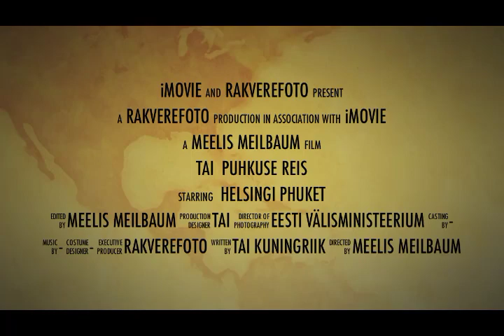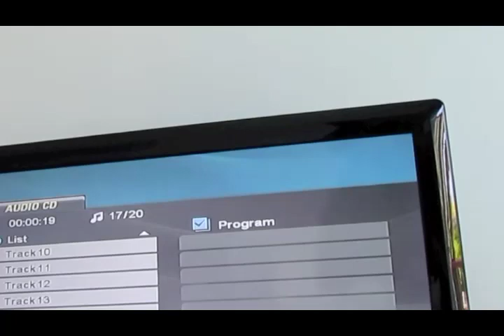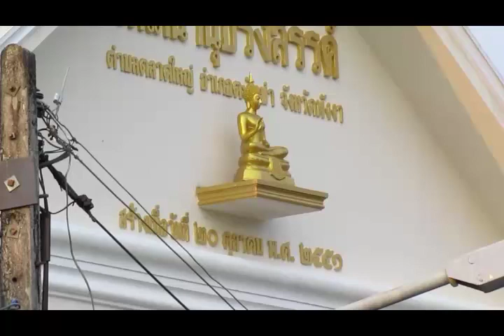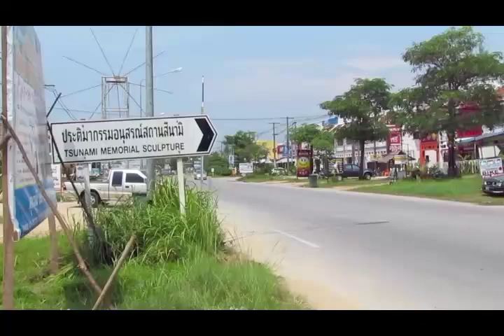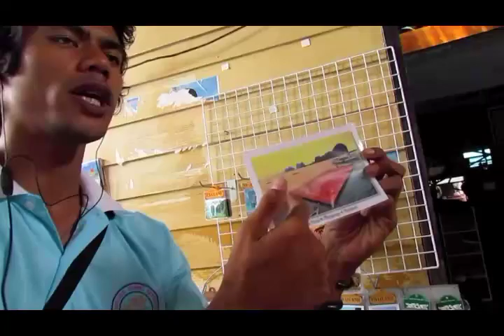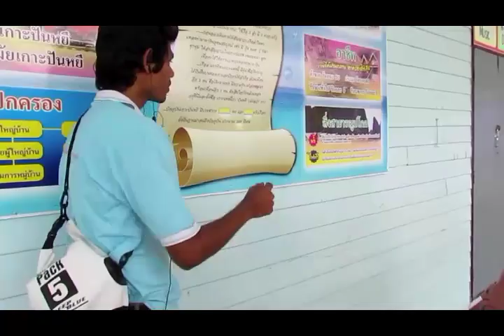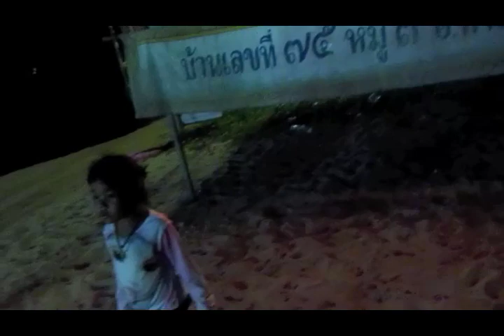Thailand Travel February 2012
Reis Taisse 2012 veebruaris
Rakvere-Tallinn-Helsingi-Phuket-Khao Lak-Phuket-Helsingi-Tallinn-Rakvere